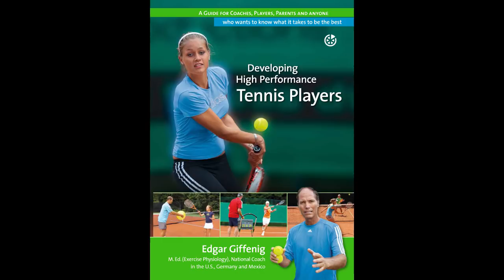Tennis Instruction: The Truth About Serving with Power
Everyone wants to serve faster, and there are many videos with advice.  Unfortunately most of them do  not address the underlying cause preventing racquet acceleration.   In order to serve faster, you have to learn how to coordinate different body parts to transfer force from the ground to your racquet head.  In this video I will discuss the easiest way to learn to do this.